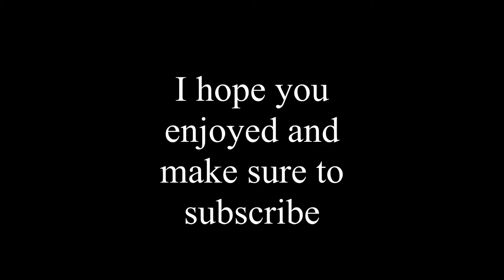Railgun Kills in Slow Motion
I hope you enjoy the video. I am improving day by day.